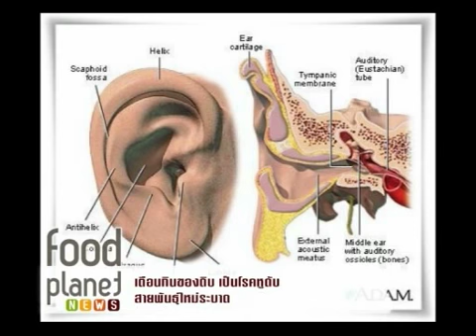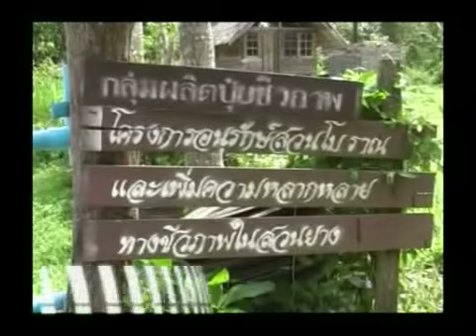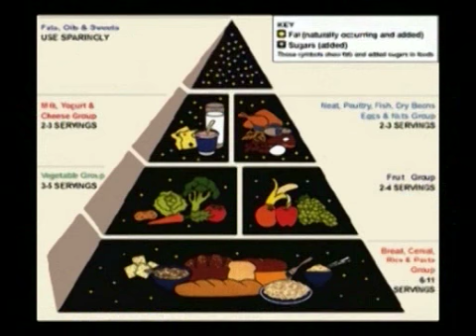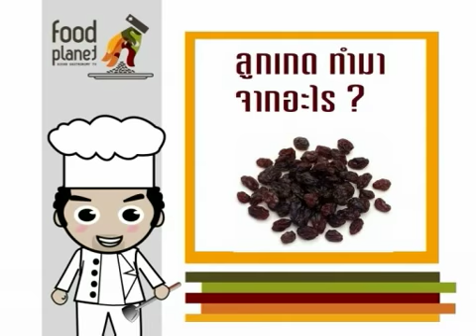food planet news 26 1/1